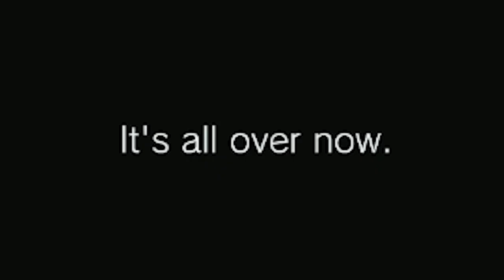THE NIGHTMARE BEGINS.... | MARKO STUNT PLAYS RESIDENT EVIL VILLAGE #1